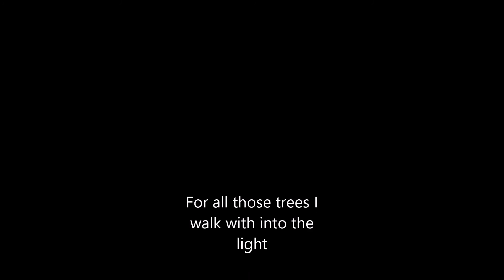Sketch Book In Places Deep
The sketchbook is one of my most favourite places to be in. It is a place of musing, a sacred thought space Imperfect, random, experimental incomplete... leading on to the actual works.

I hope that you will enjoy taking a look through mine.